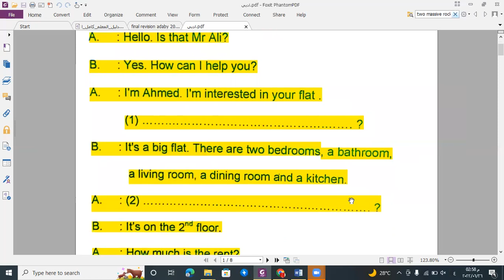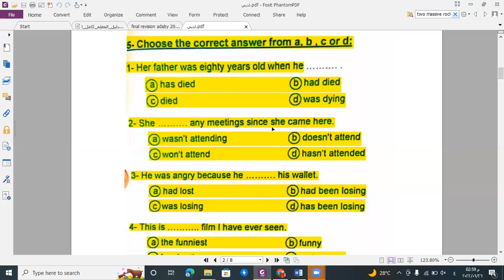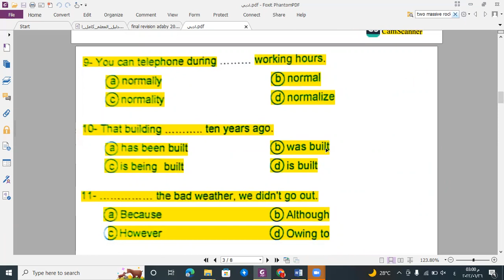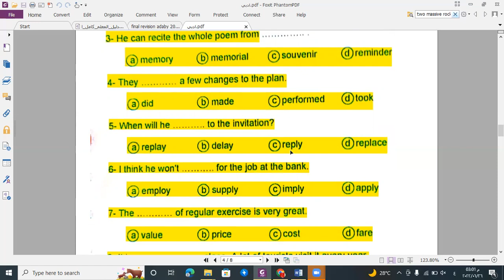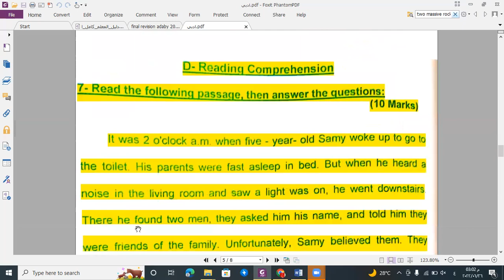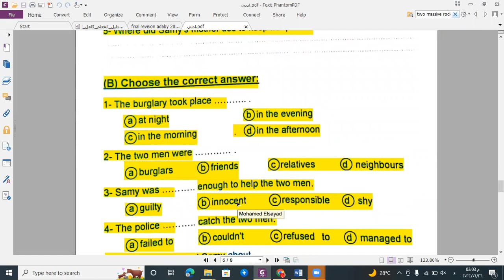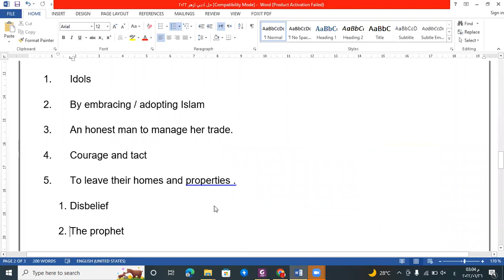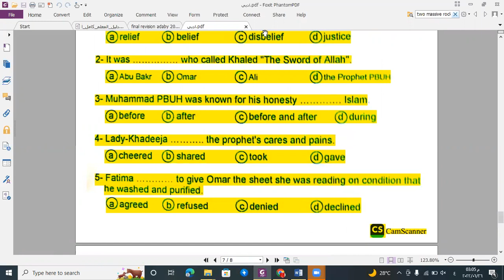امتحان انجليزي ادبي ازهر 2022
حل اختبار اللغة الانجليزية للصف الثالث الثانوي ازهر ادبي 2022